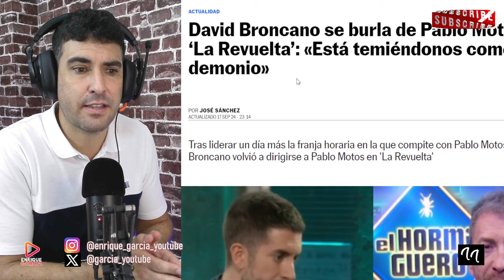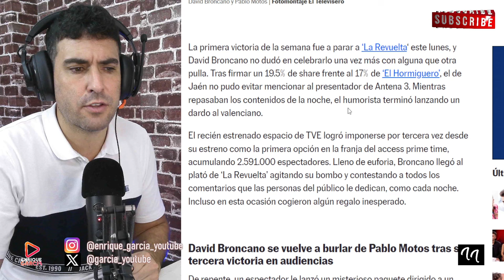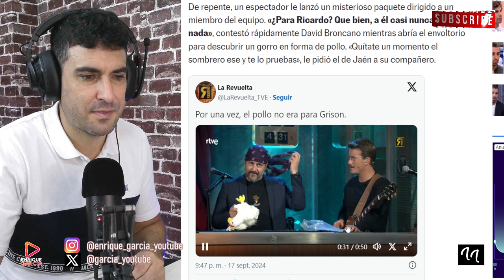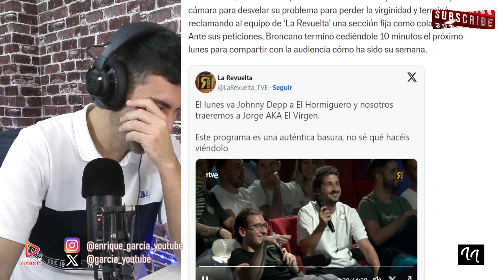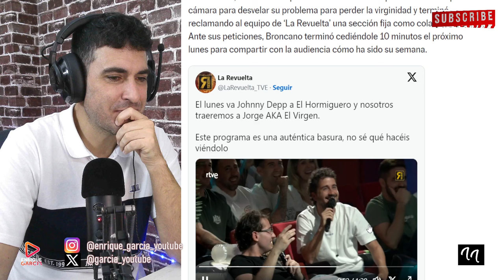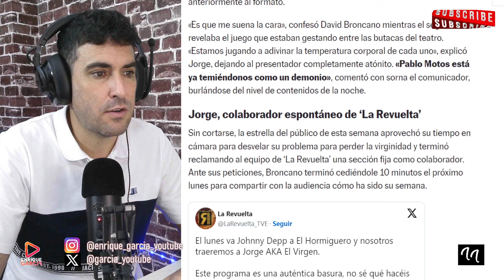BRONCANO HACE EL MAYOR DESPRECIO A PABLO MOTOS, DESDE LA REVUELTA POR EL HORMIGUERO